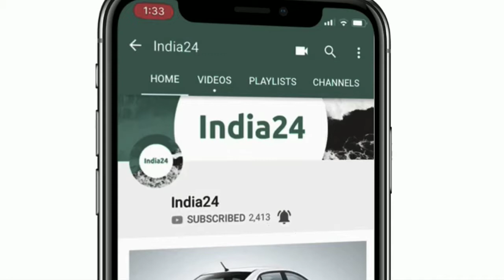आल्टो या वेगनआर खरीदने की सोच रहें हैं तो रुकिए, क्योकि मारुति लांच कर रही है सस्ती फैमिली कार।